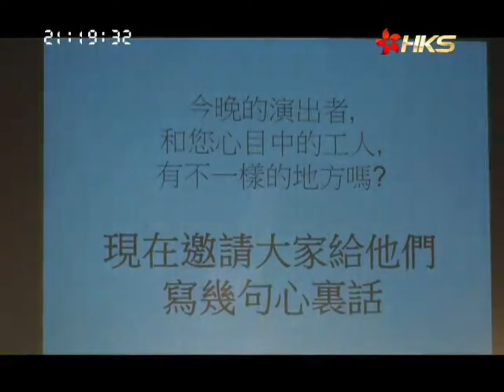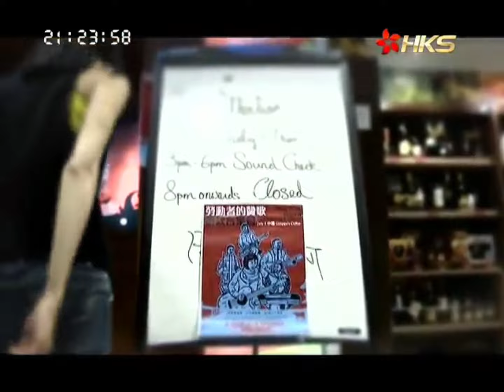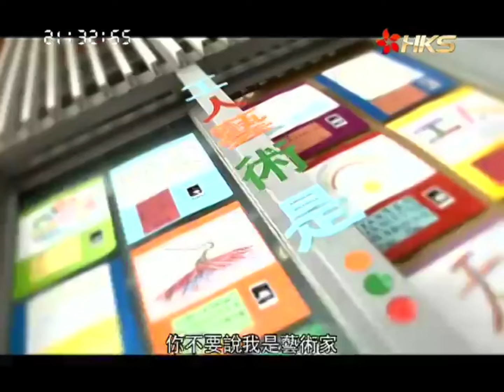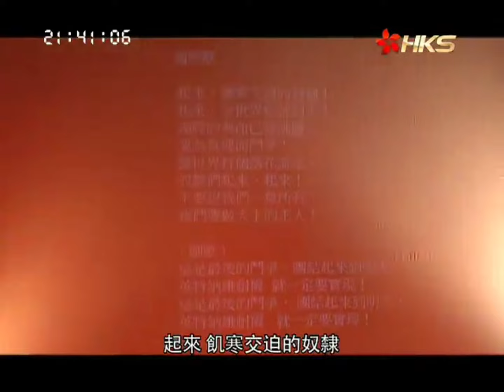【紀錄片】《移軸人生》第29集：工人有文化吗？片中的工人和你想象的一样吗？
節目簡介：
觀眾曾評價《移軸人生》是香港衛視最好的節目。紀錄香港社會偏離鏡頭光軸的真實風景，展現社會主軸之外的別樣人生。